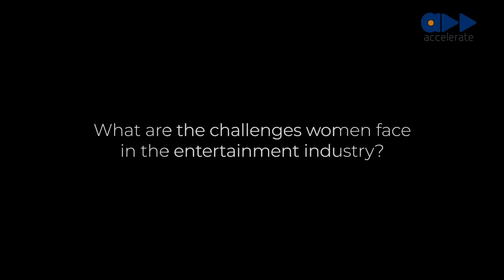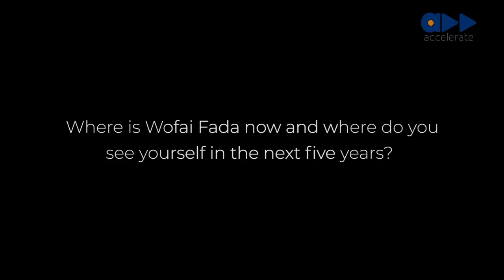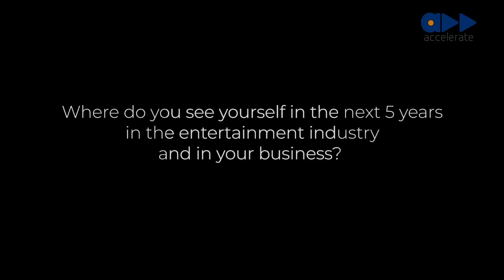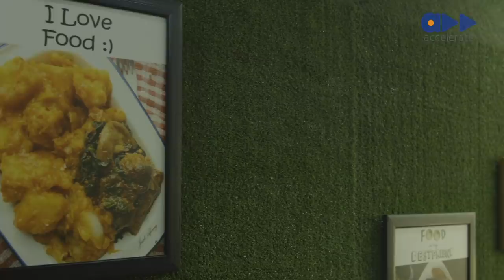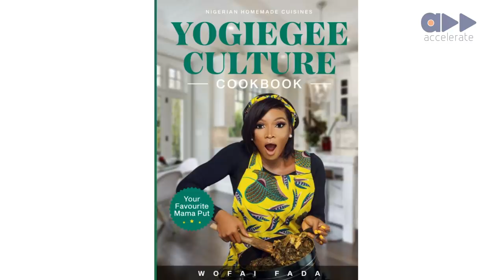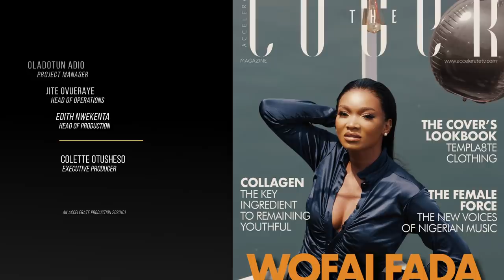The Cover : Wofai Fada, A Woman on The Rise.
International Women’s Day celebrates the diversity and achievements of women around the world and encourages the inclusion of women from different socio-cultural backgrounds.

Wofai Fada personifies the strengths and different characteristics of a woman who has achieved, crossed barriers and demanded more from life because of her boldness.

Wofai’s journey in the entertainment and media space humbly began in Calabar, and through dedication, bold decision making and focus, over the last five years, has led to her recognition as a leading actress to watch out for. But Wofai’s abilities don’t end at just being a talented creator and performer. Like many women, she is more than just one thing and can’t be boxed in. Wofai is also a sharp-minded entrepreneur in the food and drink space, who owns her own restaurant called ‘Just Afang’, and cookbook titled ‘Yogiegee Culture’.

Accelerate TV got to meet up with this dynamic woman, who shared her story, what keeps her humble and inspired, and the changes she wants to see in her industry.